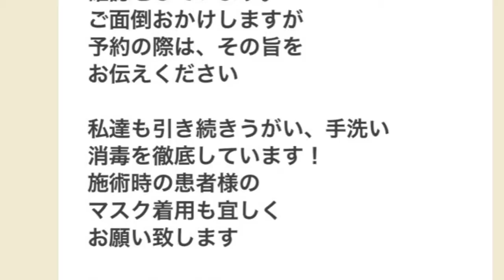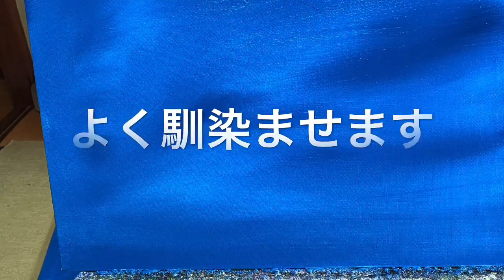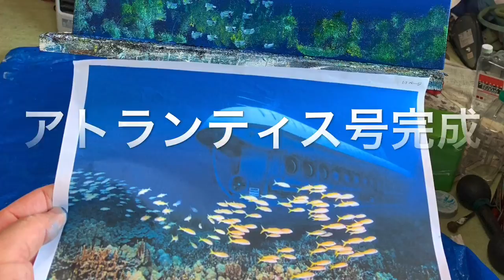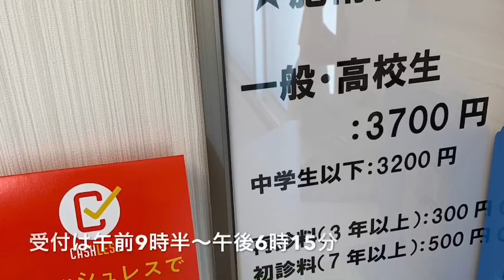潜水艦 アトランティス号 油絵 ハワイ Atlantis Hawaii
初ハワイの2003年に乗った潜水艦アトランティス号、油絵で描いて見ました